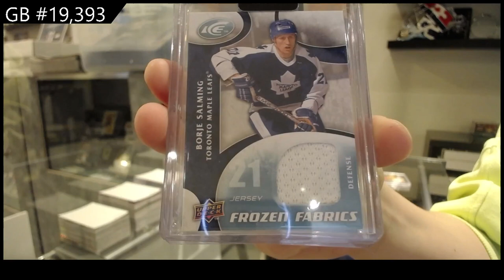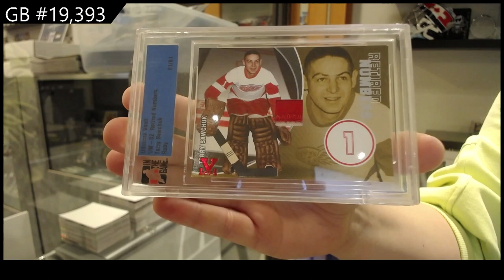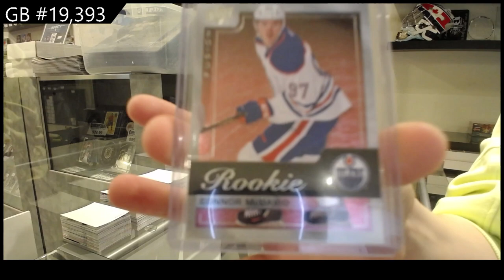2022 CNC Infinity Plus Hockey 2 Box Break - C&C GB #19,393